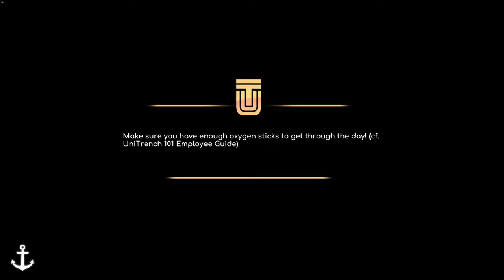What happens if Stan stays with Pearl? - Under The Waves C 16 (Second Finale)